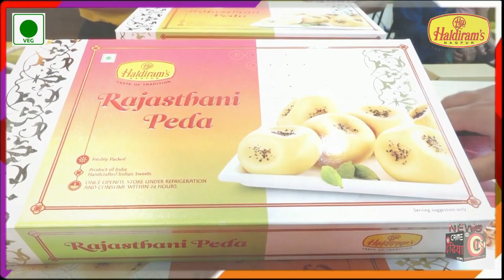नोटबंदी धोरणाचा विरोध म्हणून 8 नोव्हेंबर हा "काळा दिवस"* पाळण्यात आला